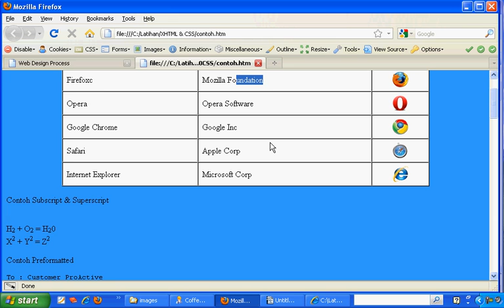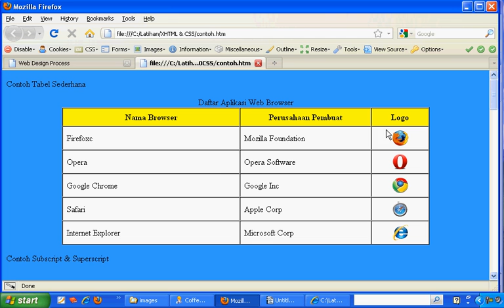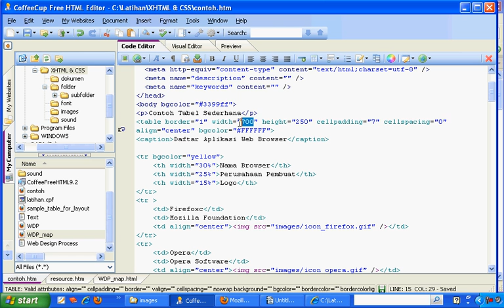8 4 Mengatur Attribute Tabel bag 3 Tutorial Belajar (X) HTML Fundamental (Lengkap)